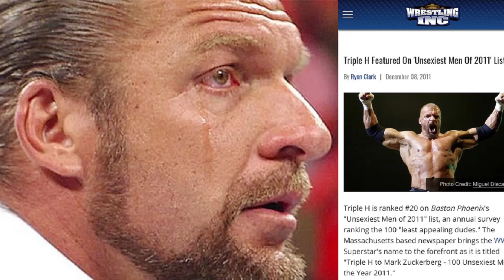WWE's COO Triple H named one of the ugliest men alive - KWAUAMFBN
Reported on The Podcast thread ##11169848 via wrestlinginc:

"Triple H is ranked #20 on Boston Phoenix's "Unsexiest Men of 2011" list, an annual survey ranking the 100 "least appealing dudes." The Massachusetts based newspaper brings the WWE Superstar's name to the forefront as it is titled "Triple H to Mark Zuckerberg - 100 Unsexiest Men of the Year 2011."

"Regarding the Chief Operating Officer of WWE, Boston Phoenix wrote, "The night before his WWE contract expired, CM Punk snatched the WWE championship from the loathed John Cena, and wrestling was edgy and cool again . . . for about a week. Then Triple H — Vince McMahon's son-in-law and inexplicable 'star' from 2003 — hogged the Monday Night Raw cameras for the entire summer. The f--k?"